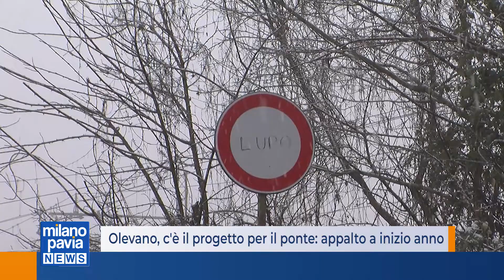Olevano, c'è il progetto per il ponte sull'Agogna: appalto a inizio anno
Riaprire il ponte sull’Agogna di Olevano nel giro di un anno. È questo l’obiettivo della provincia di Pavia, che ha presentato il piano dei lavori. Il piccolo viadotto, parallelo al ponte della ferrovia Mortara-Alessandria, è chiuso dall’estate del 2015 per gravi problemi che ne rendono pericoloso l’attraversamento anche a piedi. La Provincia ha approntato il progetto definitivo ed esecutivo dei lavori. La gara d’appalto si svolgerà tra gennaio e febbraio. Occorreranno poi nove mesi di cantiere, compatibilmente con quanto potrà offrire il mercato in termini di reperibilità delle materie prime.
Il costo della ristrutturazione è stato preventivato in 900.000 euro. Demolire il ponte e ricostruirlo sarebbe costato di più, i tecnici avevano stimato una spesa di 1,2 milioni di euro. Si interverrà su entrambi i piloni in alveo, si ripristineranno le barriere laterali, verrà irrigidita la soletta e si scarnificherà la struttura per riempirla con cemento alleggerito. Il ponte avrà una portata di 26 tonnellate, potrà sostenere il traffico leggero e i mezzi agricoli, mentre sarà vietato ai mezzi pesanti. Il nuovo progetto è un aggiornamento rispetto a quello ipotizzato un anno fa.
A essere maggiormente danneggiati dalla chiusura del ponte in questi oltre cinque anni sono stati i carabinieri: Olevano, infatti, dipende dalla stazione di Zeme, e le pattuglie devono fare un lungo giro da Castello D’Agogna per raggiungere il paese. Gli altri utenti di questa strada di collegamento, la provinciale 14, sono gli agricoltori di Olevano, Zeme e Velezzo Lomellina. I lavori saranno finanziati con un contributo regionale da 450.000 euro, deliberato già un anno fa. Il rimanente lo metterà la Provincia attraverso i fondi arrivati dal Governo tramite il decreto ponti.